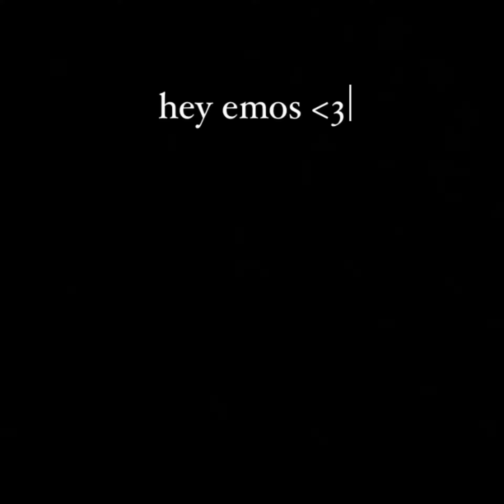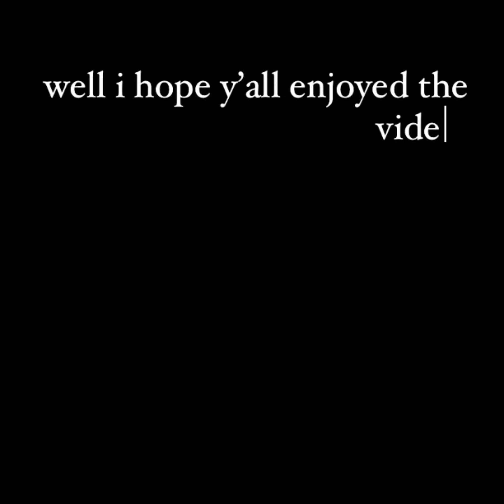my top ten hyperpop songs ~playlist in description~